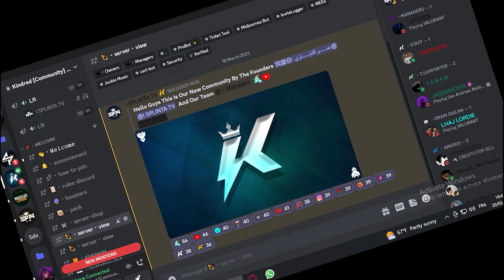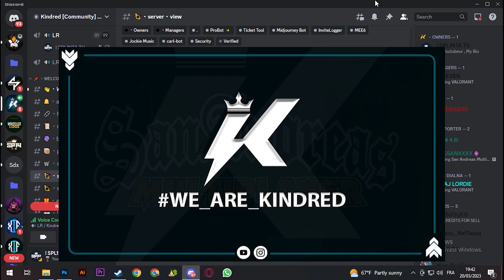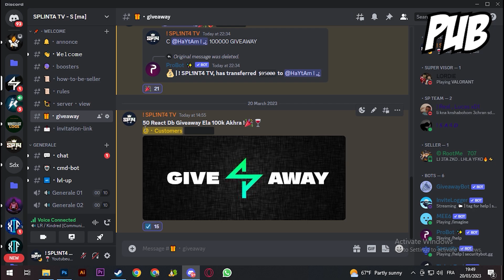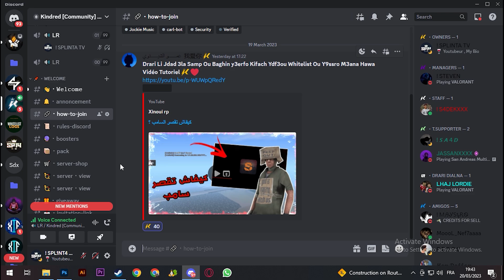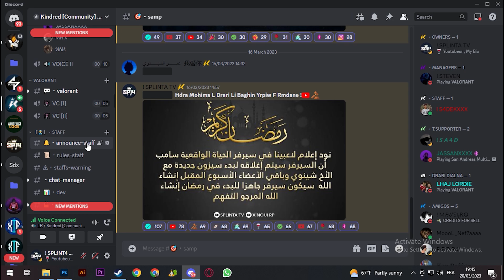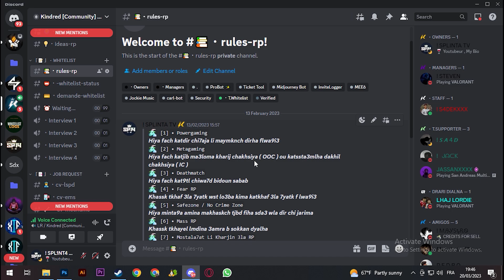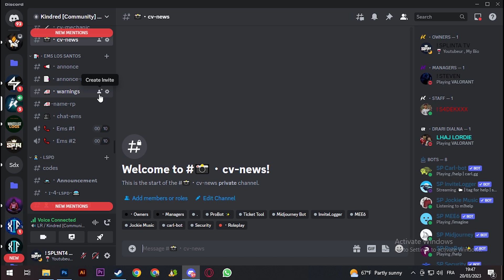💻شرح أحسن سيرفر سامب مغربي في رمضان🌙 للهاتف📱 وللحاسوب - [SA-MP]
المرجوا الإشتراك في القناة ليصلك كل جديد و لاتنسى زر الإعجاب أن أعجبك الفيديو ❤

Copyright By SPLINTA TV ©

samp host
samp gta sa
samp server maroc
samp/t maroc
gta rp maroc
Moroccan rp
rp gta
gta san Andreas maroc server
server maroc
maroc.server samp
gta rp maroc discord
gta rp maroc telecharger
gta rp ps4 maroc
gta san andreas rp maroc
gta rp maroc serveur
serveur gta rp maroc
gta v rp maroc telecharger
rp maroc
telecharger gta 5 rp maroc
gta v rp maroc
gta 5 rp maroc
gta 5 rp maroc telecharger
gta maroc apk
gta maroc v6
gta maroc v5
gta maroc v2
gta maroc v4
gta maroc v7
gta maroc v3
gta maroc mod
gta maroc 2021
gta maroc apk data android
gta maroc android
gta sa maroc apk
gta sa maroc android
gta sa maroc apk data
gta maroc 2018 apk
gta maroc v2 apk
b9h gta maroc
gta san andreas maroc
gta maroc pc
gta maroc 2019
gta maroc b9h
gta maroc v7 by b9h
gta maroc pc telecharger gratuit
gta maroc casablanca
gta maroc pc تحميل
gta car maroc
gta 5 maroc casablanca
gta vice city maroc
gta vice city maroc download
gta maroc download
gta maroc download pc
gta san andreas maroc download
gta maroc apk data
data gta maroc
télécharger gta maroc
gta maroc mods
gta morocco
maroc gangstar gta
gta 5 maroc hafid himi
jeux de gta maroc
gta sa maroc i3dadiaty
installer gta maroc
jitia maroc
gta maroc lite
gta maroc mobile
gta sa maroc mobile
gta sa maroc mods
gta san mod maroc
gta 5 mods maroc
gta sandias mod maroc
gta san andreas mod maroc android
gta v maroc
gta online maroc
gta maroc apk obb
gta 5 online maroc
gta 5 ps4 prix maroc occasion
gta sa maroc apk obb
gta maroc prix
gta 6 prix maroc
gta v prix maroc
gta 5 ps4 maroc
gta 5 pc maroc
gta 5 police maroc
gta maroc rp
gta sa maroc
gta sa maroc pc
gta maroc telecharger
gta san andreas maroc telecharger
télécharger gta maroc uptodown
telecharger gta maroc android
telecharger gta maroc apk data
telecharger gta maroc casablanca pc gratuit
telecharger gta maroc
gta maroc uptodown
gta maroc v8
gta maroc v5 apk
gta v maroc telecharger
gta v ps4 prix maroc
gta v pc prix maroc
wifi4games gta maroc
gta-maroc.wife
gta maroc 2018 v1.apk
telecharger gta 3 maroc
gta 4 prix maroc
gta 5 maroc
gta 5 maroc telecharger
gta 5 maroc discord
serveur gta 5 maroc
police maroc gta 5
prix maroc gta 5 ps4
fnac maroc gta 5
gta 5 prix maroc
server maroc discord
server maroc cs 1.6
server maroc telecom
server maroc samp
server maroc telecom dns
fivem server maroc
ntp server maroc
server unlock maroc
server discord maroc among us
mini server au maroc
serveur maroc
serveurs maroc
ng server cs1.6 maroc
css server maroc
maroc chat server
c.s 1.6 server maroc
serveur casablanca
server discord maroc free fire
server dns maroc telecom
serveur a casablanca
cs 1.6 server maroc furien
server cs go maroc
gps server maroc
gsmserver maroc
dns server iam maroc
cs 1.6 server jailbreak maroc
cs server maroc
cs go maroc server
sql server maroc
server minecraft maroc
server irc maroc
mta server maroc
server ntp maroc
serveur nas maroc
dns serveur orange maroc
oscam server maroc
sql server prix maroc
kaspersky server prix maroc
pc serveur prix maroc
proxy server maroc telecom
proxy server maroc
server time maroc
primary dns server maroc telecom
teamspeak server maroc
server among us maroc
among us server maroc
vpn server maroc
windows server 2019 maroc
server cs 1.6 maroc zombie
server maroc 1.6
licence windows server 2016 maroc
dns server maroc telecom 2020
licence windows server 2012 maroc
serveur maroc telecom
serveur prix maroc
gta 5 serveur maroc
server cs1 6 سيرفرات مغربية
سيرفر ديسكورد مغربي
تشامير مغربي
صورقفطان مغربي
لمونتخب لمغريب
متريكولات المغرب
من المغرب
طرجيات المغرب
كوفواتيراج المغرب
مضلين مغربي
كيف مغربي
كود مغرب
قنوات مغربي
التشامير المغربي
الگراب المغربي
تقلاز المغربي
السوسيات
طرز مغربي
تريد مغربي
ألعمق المغربي
بث المغرب
السيرفر المغربي
سيرفر عربي باتل فيلد 4سيرفرات مغربية
سيرفر ديسكورد مغربي
server echolink
سيرفرات مجانية
سيرفر iptv
سيرفر iptv المغرب
سيرفر مجاني iptv
سيرفر عربي باتل فيلد 4